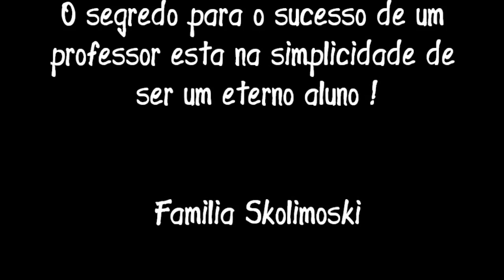Groom Tv Br - Imagens do curso de Johnatan Skolimoski no Rio de Janeiro HD #8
25/09/2010 groom tv br - Imagens do curso de Johnatan Skolimoski no Rio de Janeiro, o curso abordou possibilidades para tosa de Schnauzer e variações de tecnicas para Poodle além do tema "Profissionalização do Banho" , onde foi passado todas informações sobre banho, pêlo, produtos e segredos para preparar com excelência (ROYAL SHOWER).

Por:
Johnatan Skolimoski (SKOLIMOSKI GROOM TEAM ®)

Links:
Comunidade Oficial Groom Tv Br :